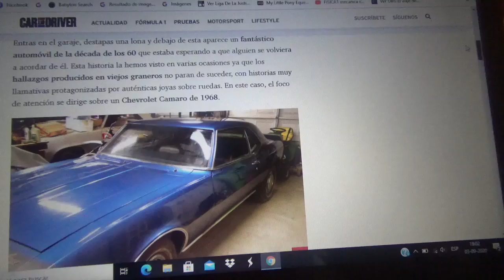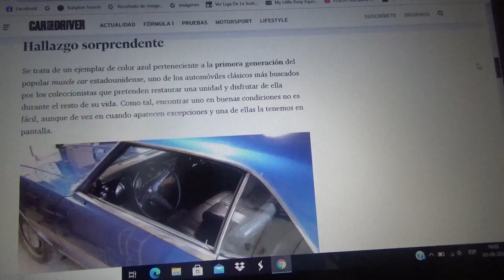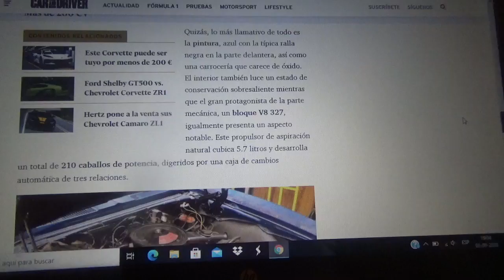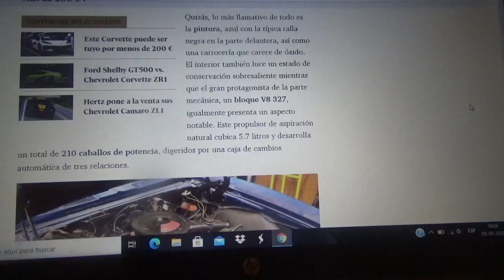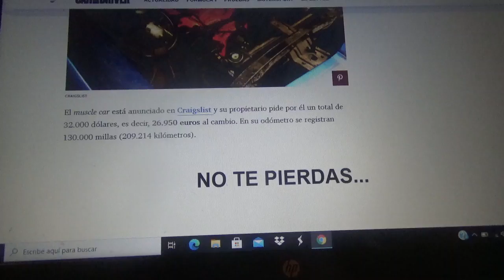Apareció este Chevrolet Camaro 1968 después de 20 años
En este vídeo les explico acerca de este muscle car norteamericano el cual es una unidad de la primera generación del modelo de General Motors y que todavía posee un estado de conservación bastante increíble